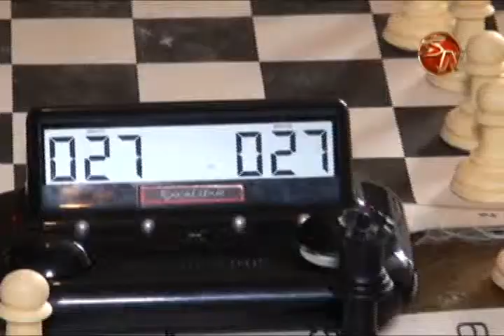UNos 40 colegiales generaleños mostraron sus cualidades en ejedrez en etapa regional